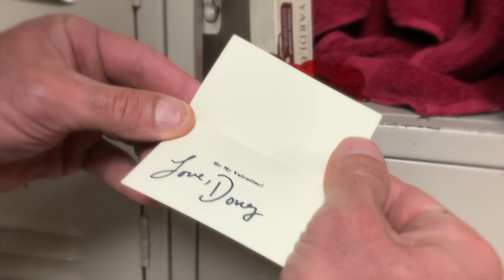After their triumphant win, what could possibly be next for The Power of Love….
COUPLES THERAPY?!?

January 1st.
The Vault Music Hall in New Bedford, MA. 5pm belltime.